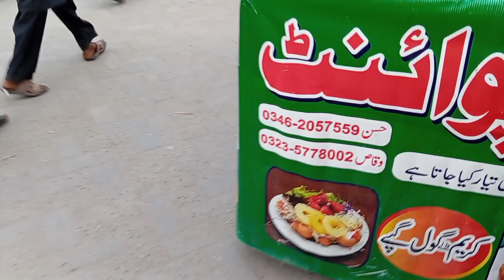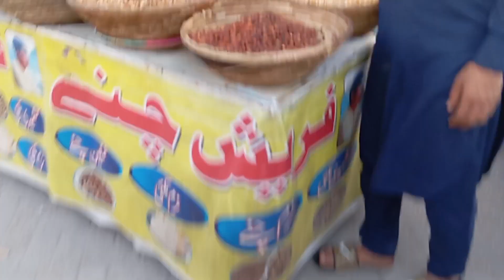Zara k shoes